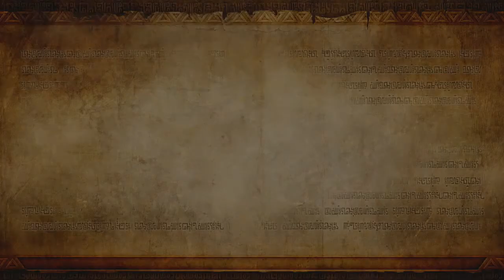Hyrule warriors part 6 - Twilight field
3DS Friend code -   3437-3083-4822